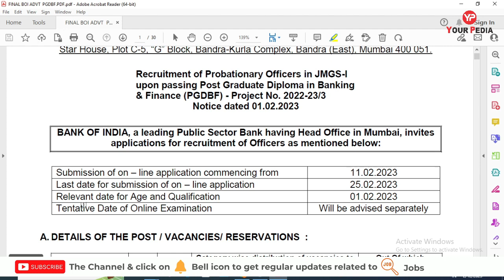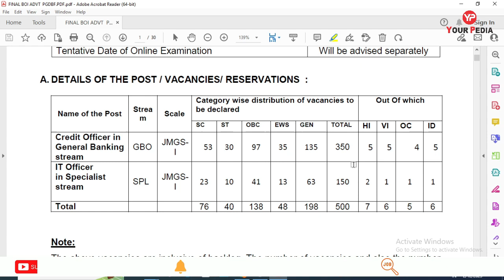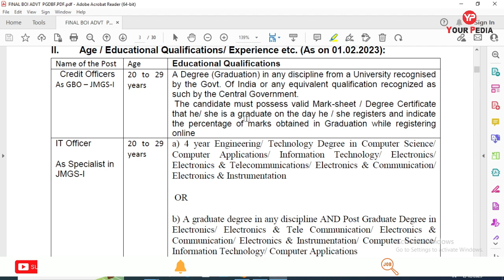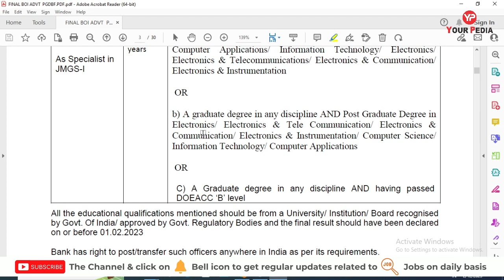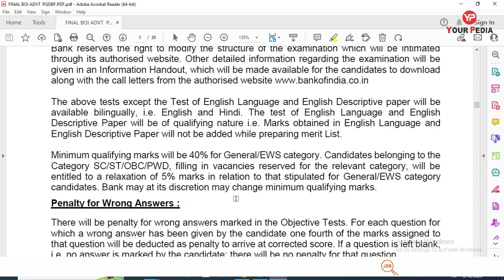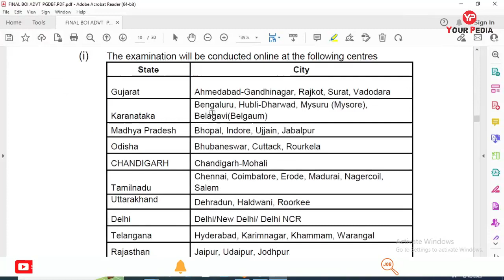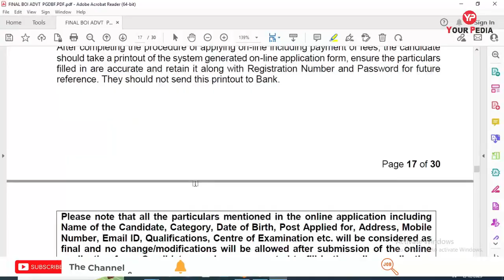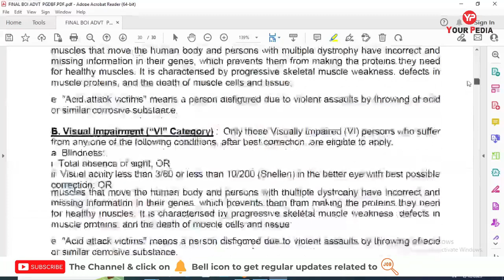150 Posts IT Officers Recruitment by Bank of India | BTech & MTech | IT, CSE, ECE, E & I, E & T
150 Posts IT Officers Recruitment by Bank of India | BTech & MTech | IT, CSE, ECE, E & I, E & T Probationary Officers